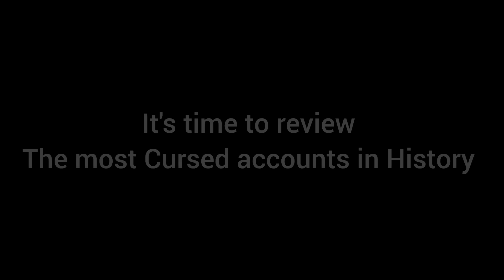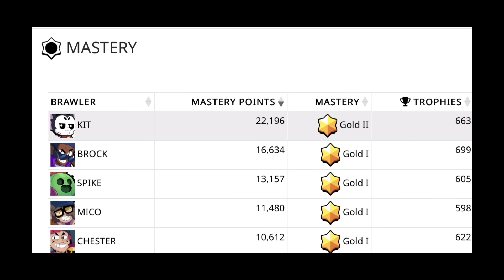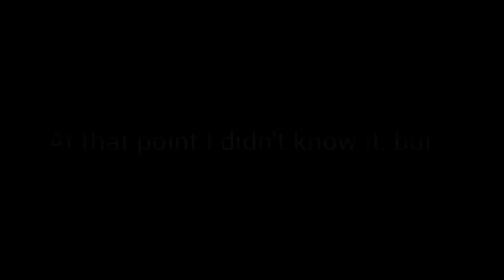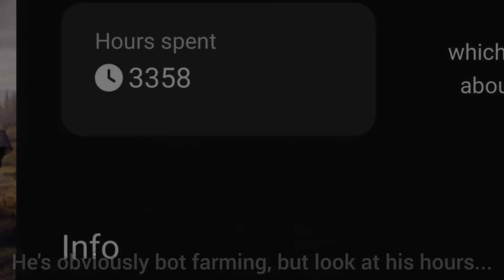13 Most Cursed Accounts in Brawl Stars History 💀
@CrySoul the owner of multiple Cursed accounts 🙌

Inspired by Rey 🤝